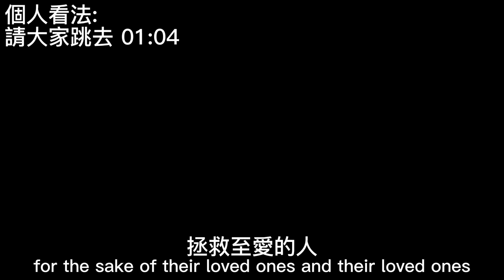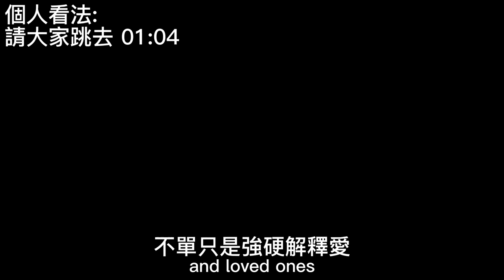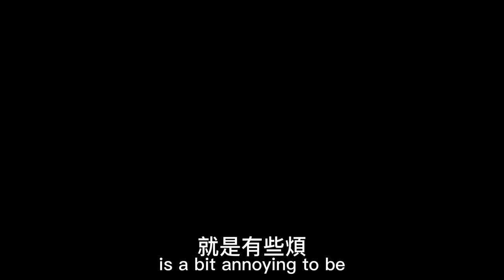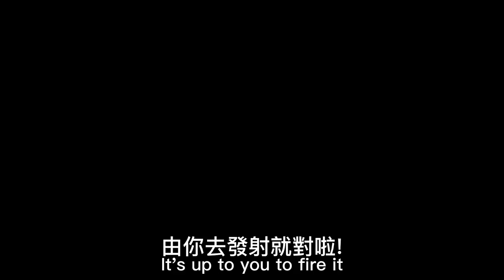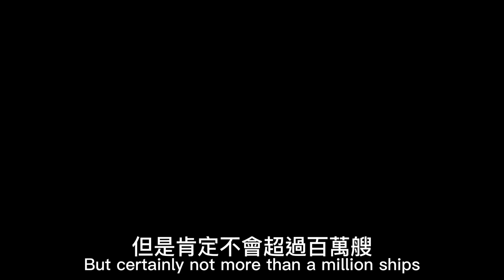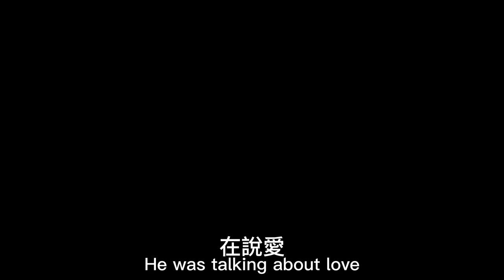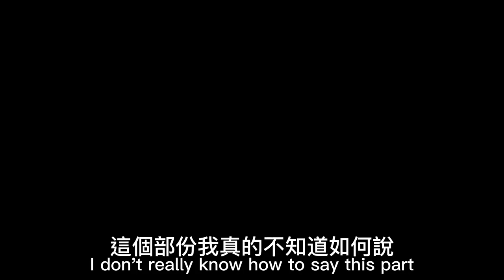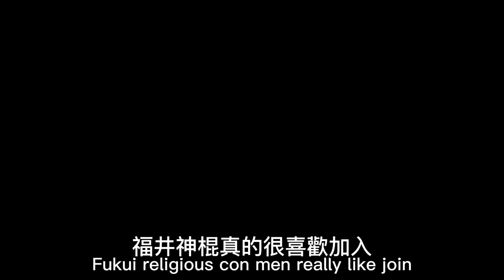宇宙戰艦大和號之2202評價 (上) Space Battleship Yamato 2202 reviews (part 1)